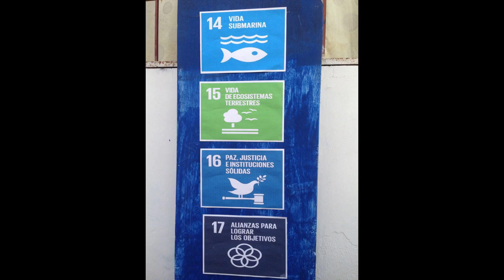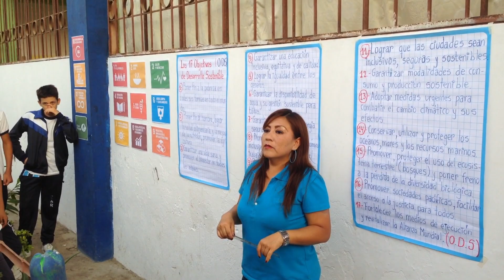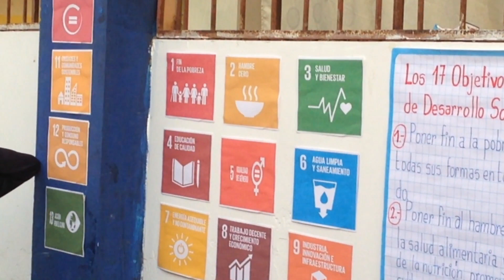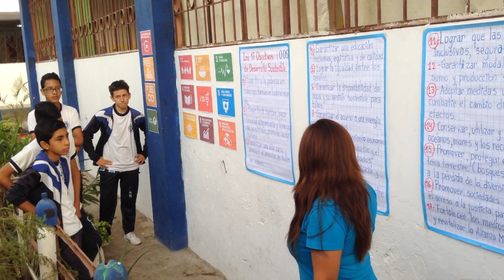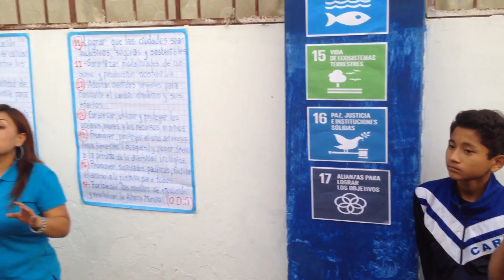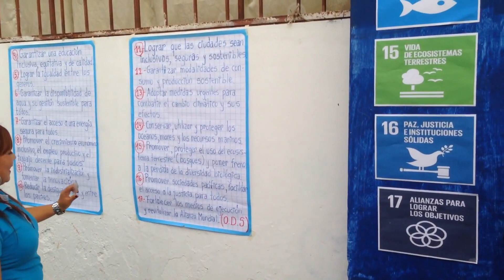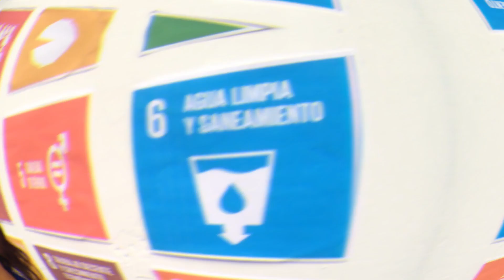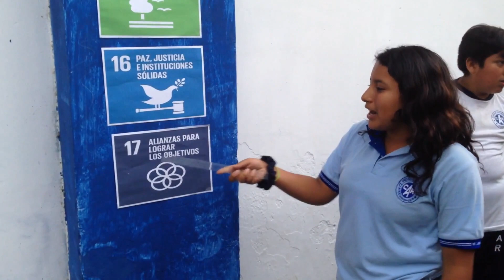CLASE DEMOSTRATIVA 2018 OBJETIVOS ESTRATÉGICOS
CLASE DEMOSTRATIVA 2018 OBJETIVOS ESTRATÉGICOS. Socialización de los Objetivos Estratégicos en la U.E "Celso Augusto Rodríguez" Cantón Cumandá-Chimborazo.